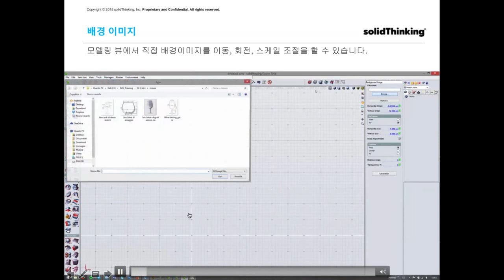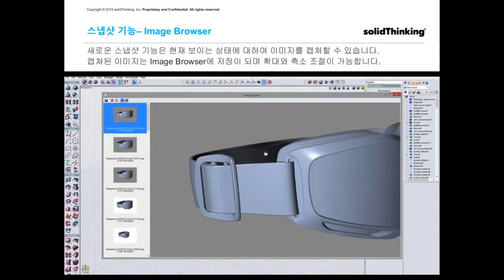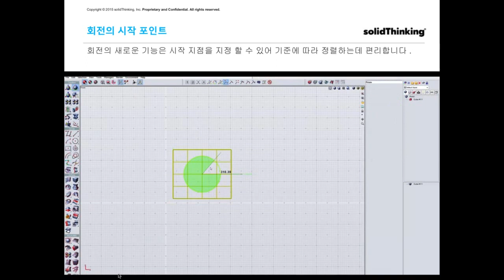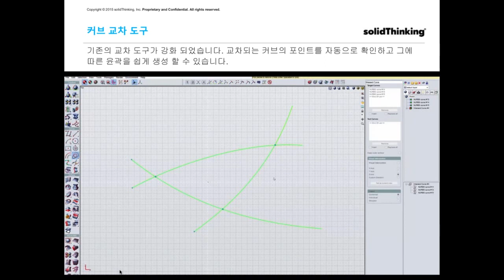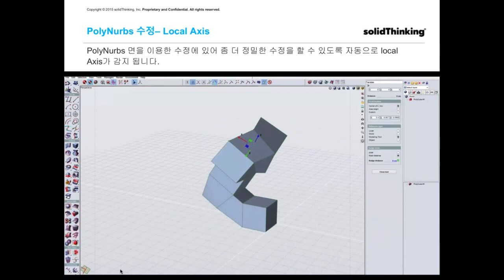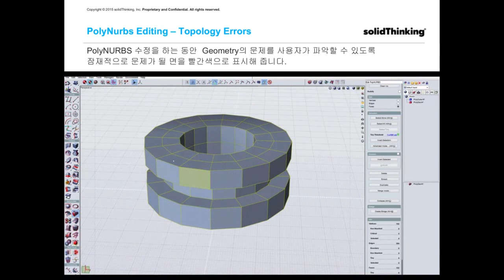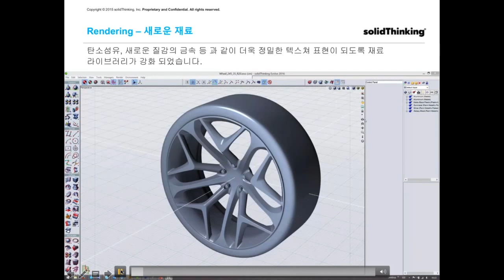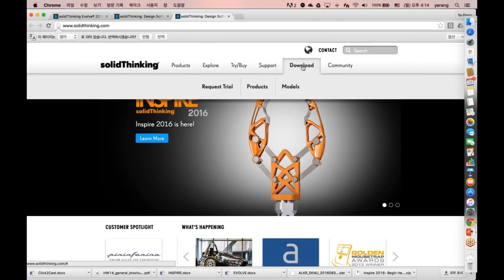[Evolve] 렌더링 | "solidThinking Evolve 2016 신기능 소개"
일시: 2016년 3월 28일 월요일 오후 4시 00분 ~ 4시 40분

내용:

이번 웨비나에서는 “solidThinking Evolve 2016″ 의 새로운 기능이 무엇인지 알아보는 시간을 갖도록 하겠습니다. 각 기능에 대한 간략한 설명 그리고 데모를 보여드리겠습니다.